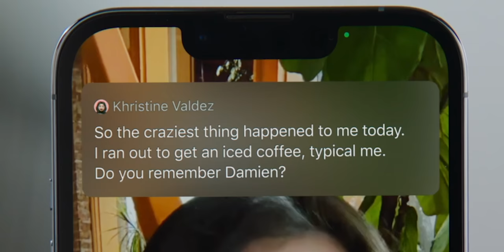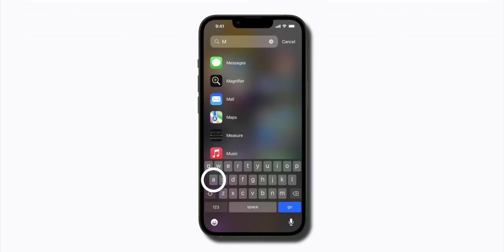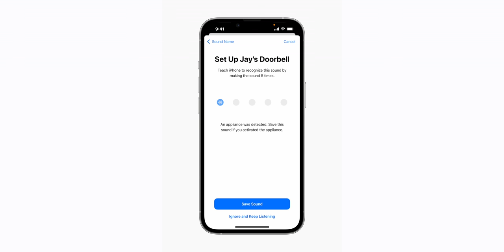Surprise NEW iPhone Features!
Live Transcription, Door Detection, Apple Watch Mirroring, and much, much more — all coming later this year, which is like Apple code for an advanced preview so it doesn’t get lost in all the usual Dub Dub Hub Bub come June, when we’ll get the full-on previews of iPhone and iPadOS 16, macOS 13, and watchOS 9.

🔗 LINKS

🗂 CHAPTERS

MORE